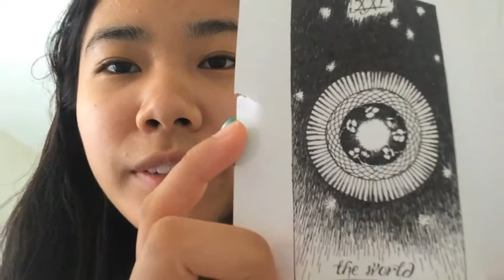VLOG 1/27: WOMAN POWER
Vlog Day 32: Took care of computer work, met up with Guian and had dinner with Marin.